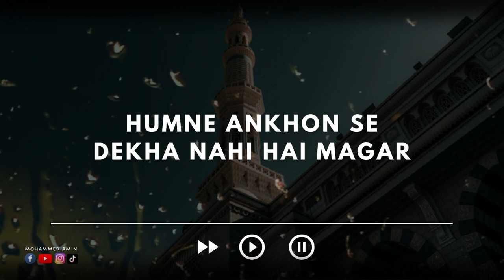Humne Ankhon Se Dekha Nahi Hai Magar | NEW Emotional Naat | Mohammed Amin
Humne Ankhon Se Dekha Nahi Hai Magar | Emotional Naat | Mohammed Amin

A beautiful Urdu nasheed/naat in the reminiscence of  Prophet Mohammed (SWT)
Use headphones for full experience 🎧

 *Lyrics + English Subtitles*
Hum Ne Ankhon Se Dekha Nahi Hai Magar … x2
Unki Tasveer Seene Me Moujood Hai
Jisne laakar Kalaame Ilaahi diya …. x 2
Wo Muhammad Madine mein Maujud hai

Phool khilte hein Padh Padh ke Salle Ala … x2
Jhoom kar keh rahi hai ye Baade Saba
Aesi Khushbu Chaman ke Ghulon mein kahan … x2
Jo Nabi ke Pasine mein Maujud hai

Hamne maana ke Jannat bahot hai haseen …. x 2
Chhod kar Ham Madina na jayein kahin
Yun to Jannat mein sab hai Madina nahin …. x 2
Aur Jannat Madine mein Maujud hai

Chhodna Tera Tayba gawaara nahin …. x 2
Saare dunya mein Aesa Nazaara nahin
Aesa Manzar Zamaane ne dekha nahin …. x 2
Jaisa Manzar Madine mein Maujud hai